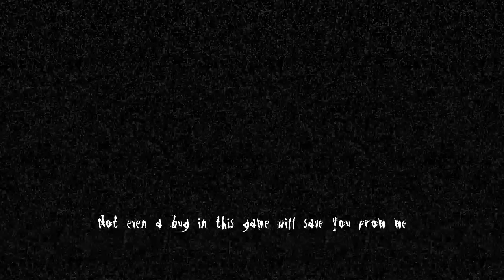Slender The Arrival 1.0 version characters bug